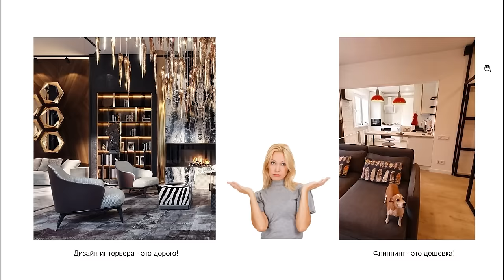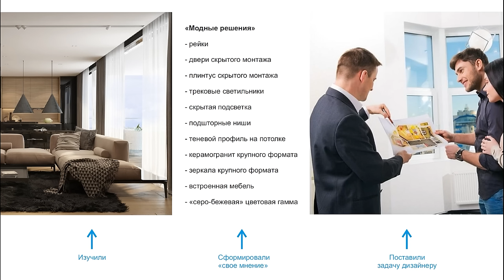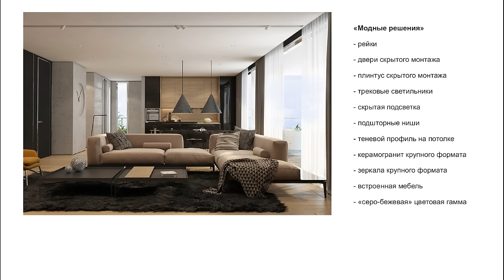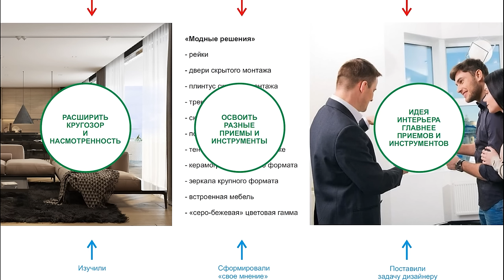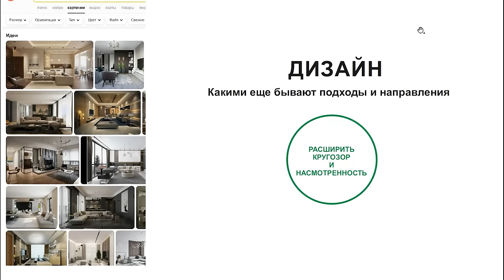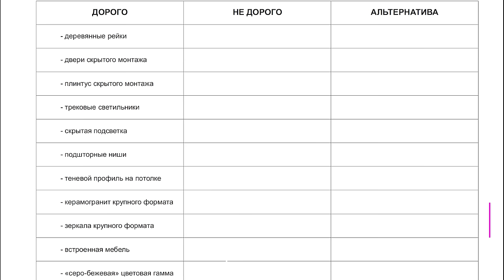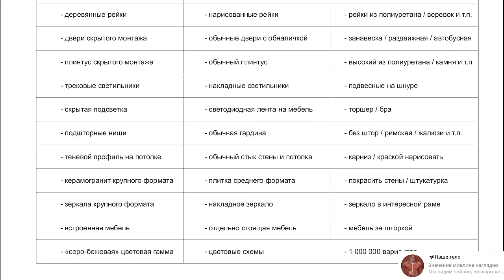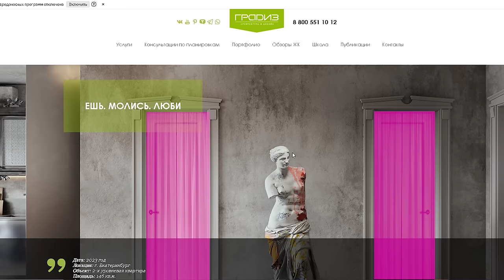Как сделать дизайн на МИЛЛИОН, потратив 3 копейки? Часть1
Предлагаю окунуться в мир креативного дизайна на лекции о том, как сделать дизайн на МИЛЛИОН, потратив 3 копейки. В первой части лекции вы узнаете с чего начинается дизайн, чем руководствуются клиенты при выборе примеров для будущих интерьеров. Самое главное - я расскажу, как вам, дизайнерам пространств, уйти от шаблонов в работе над созданием проектов, и какими принципами руководствоваться, чтобы раскачать свое креативное мышление. Видео будет полезным и людям, которые собираются обратиться к дизайнерам - узнайте, как оформить свои идеи и пожелания в техническом задании.

Подробности в видео:
00:00 С чего начинается дизайн?
05:31 Шаблоны и взгляды на дизайн
07:54 Необходимость приёмов и инструментов
09:24 Расширение кругозора
13:57 Освоение приёмов и инструментов